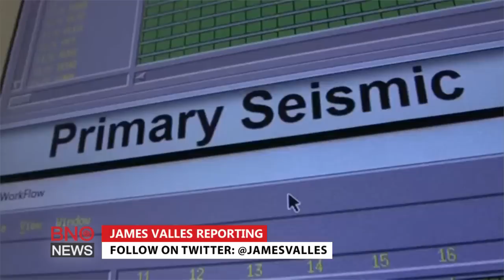UN calls North Korea's recent nuclear test a "brazen breach" of Security Council resolutions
United Nations Secretary General Ban Ki-moon condemned North Korea's latest nuclear test on Friday as a "brazen breach" of U.N. Security Council resolutions. Britain and Australia condemn the latest nuclear test by North Korea and say China should use its influence to persuade Pyongyang to end the detonations. James Valles reporting (@jamesvalles)